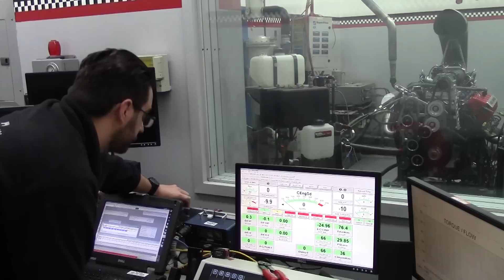First Fire: Banks Supercharged Duramax 871S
Last time we ran our Banks Sidewinder Top Diesel Dragster it was twin-turbo'd (you can check that out This time around we swapped the turbos for a supercharger.  This video shows the first time we fired it up for the engine break-in on the dyno.  The best part was when the blow-off valve opened and blew one of the cameras back!